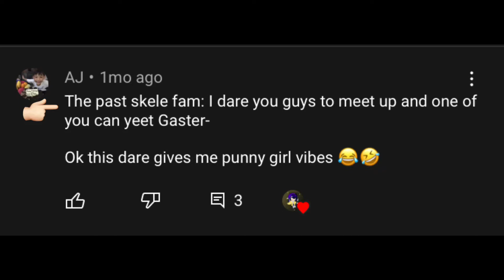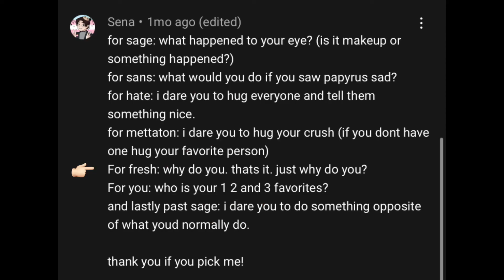❤️✨100 SUB SPECIAL✨❤️ hehe dare time baby~